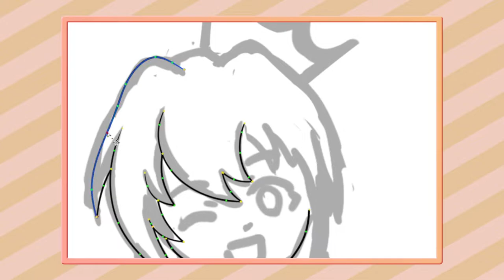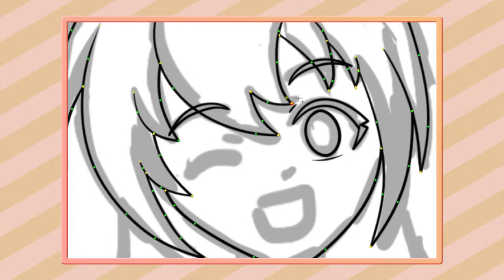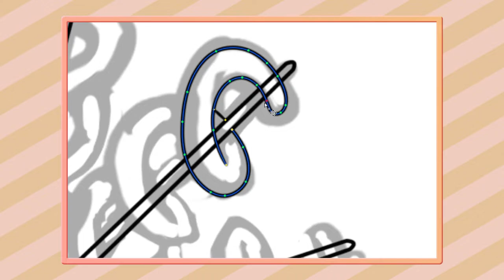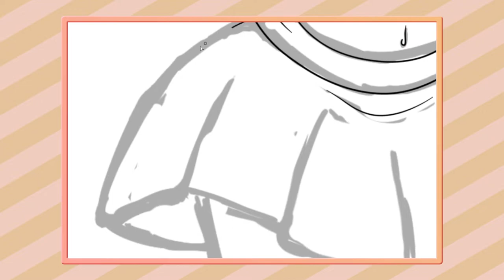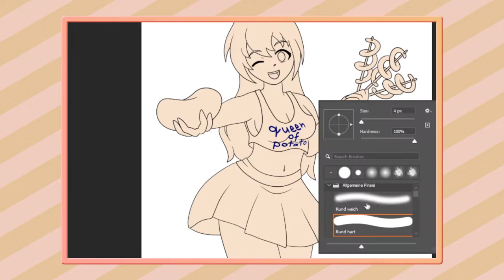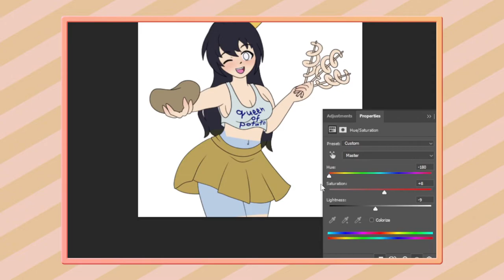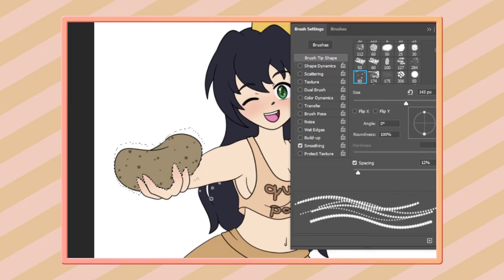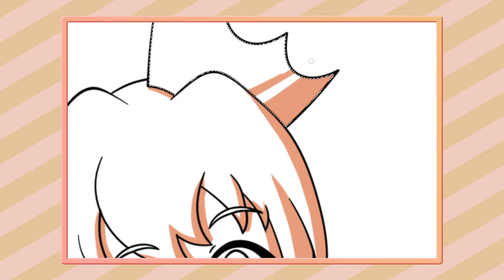Speed Draw - Auftrag, Queen of Potato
Diese Zeichnung habe ich für King of Pommes erstellt. Leider gibt es am ende ein paar Probleme mit der Aufnahme und das Shading konnte ich nicht komplett zeigen.